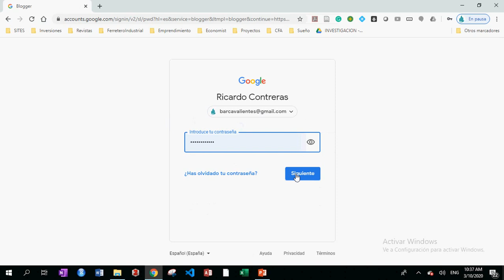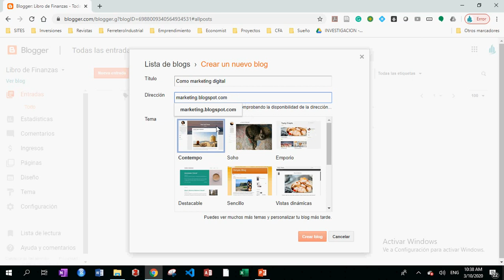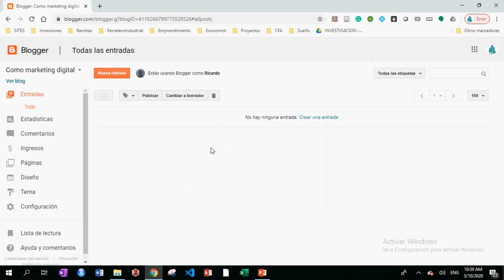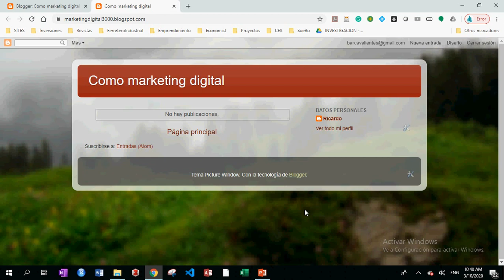Como crear un BLOG en Blogger GRATIS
Como crear tu propio blog en blogger en tres pasos:
Paso 1: ingresa con tu cuenta de gmail a blogger .com
Paso 2: Seleccionar Nuevo Blog
Paso 3:  coloca un nombre al Blog y una direccion provisional de dominio .blogspot.com